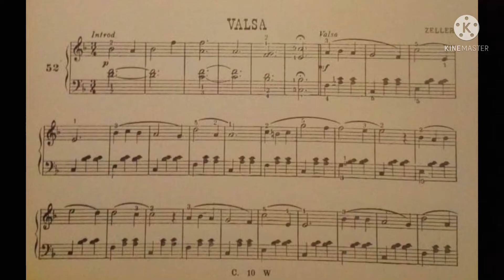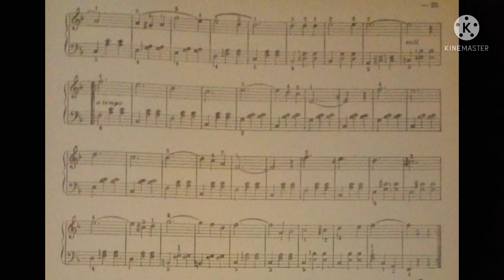Valsa - 52 - Método de Piano (2) de Angelis & Francisco Russo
🎶 🎧 aprenda a tocar piano do zero, aprendendo a desenvolver a sua técnica pianista e sua leitura de piano. Clique agora no link pra saber mais